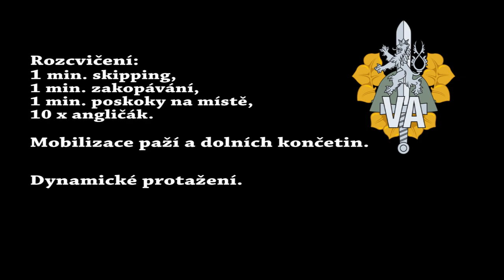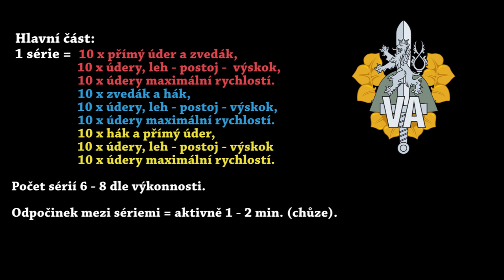Cvičení s vyškovským velitelstvím výcviku - 4. lekce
Koronavirus nás nedostane. Tento týden cvičíme s vyškovským velitelstvím výcviku. Dnes vás čekají s Olafem kombinace základních kopů. Zkuste to jako vicemistr Evropy 2019 v kyokushin karate. Jsme armáda a spolutozvladneme.